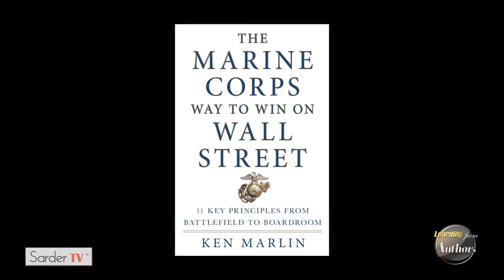Learning from Authors - Ken Marlin, Full Episode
Ken Marlin is an American investment banker, international strategist, and author of The Marine Corps Way to Win on Wall Street: 11 Key Principles from Battlefield to Boardroom.

He is the founder and managing partner of Marlin & Associates, an award-winning  boutique investment bank and strategy advisor. He is a member of the “Market Data Hall of Fame” and,  in 2011, Institutional Investor ("II"), the international publisher, named Ken as one of II’s “Tech 50”, which honored the 50 most “disruptive” figures in the financial technology sector. In 2014, Institutional Investor again, named Marlin to their "Tech 50" as one of the 50 most influential people in the financial technology industry. In 2015 Institutional Investor named Marlin as one of the 35 most influential people in Fintech finance.

Full Episode